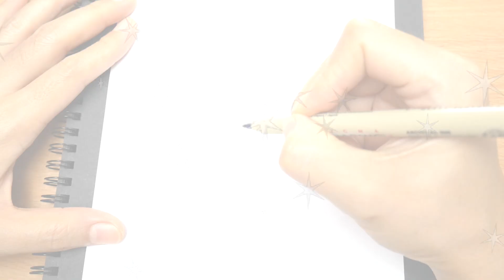DRAW: A Pig [หมูน้อย ตรุษจีน]★EP.1★ วาดรูปการ์ตูน ★Happy Chinese New Year★Easy&Cute Tutorial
✿คลิปสอน วาดรูป ระบายสี "หมูน้อย ต้อนรับตรุษจีน"  น่ารักๆ วาดตามได้ง่ายๆ ✿
( แจกภาพระบายสี ในเว็บบล๊อก ของเราด้วยนะคะ)

In this video, you will learn how to draw and color step by step.

✿Download FREE..! Coloring pages and Tutorials.

♥ So cute ♥
• How to easy draw : A Pig . [Easy and Cute]
• Easy step by step ★Coloring and Drawing.
• Learning videos ★ Tutorial For Beginner of all ages..
• Art for Family Fun. ★ Funny Coloring Pages.

✿คลิปวาดรูปน่ารัก ดูเล่นเพลินๆ  วาดตามง่ายๆ  By...ป้าขวัญ ✿

♫ วาด  "วาดรูป หมูน้อย ต้อนรับตรุษจีน" แบบ น่ารักๆ
♫ วาดตามง่ายๆ ทีละขั้นตอน

สามารถ ดาวน์โหลด ภาพระบายสี
หรือ ขั้นตอนการวาด เหมือนตามคลิปในช่องของเรา
ฟรี... ได้ที่

( กด..กระดิ่ง ด้วยน้า )